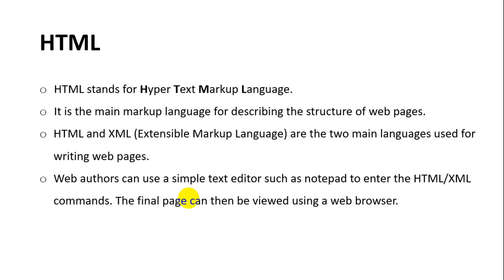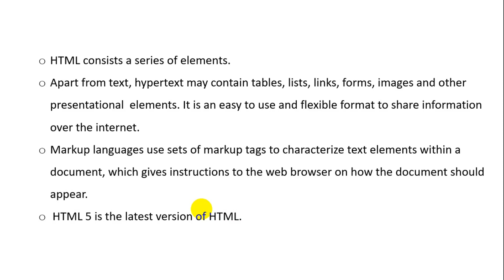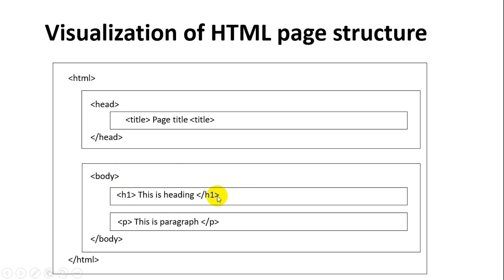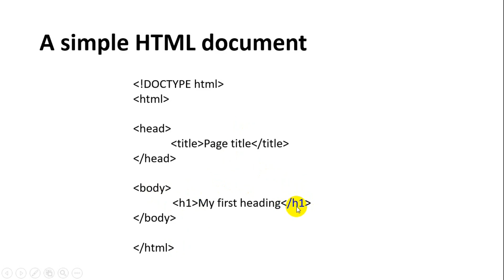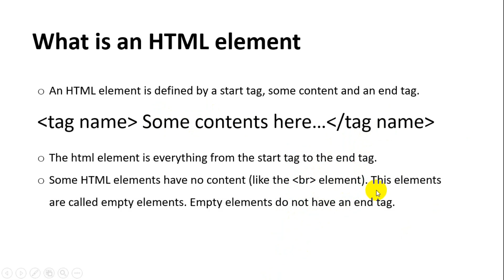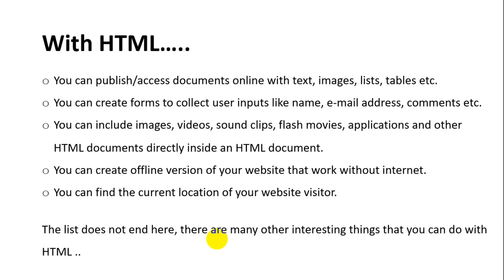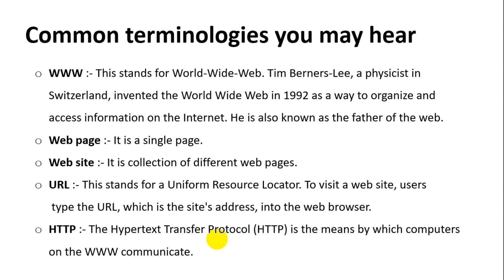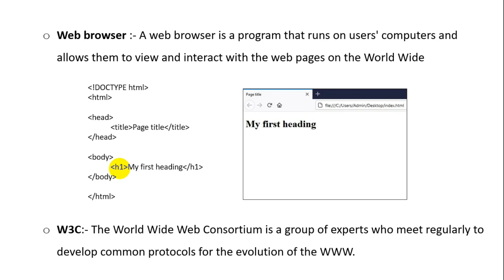ክፍል 1 | HTML introduction | በአማርኛ ቋንቋ የተዘጋጀ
HTML stands for HyperText Markup Language. HTML is the basic building block of World Wide Web. Hypertext is text displayed on a computer or other electronic device with references to other text that the user can immediately access, usually by a mouse click or key press. Apart from text, hypertext may contain tables, lists, forms, images, and other presentational elements. It is an easy-to-use and flexible format to share information over the Internet.